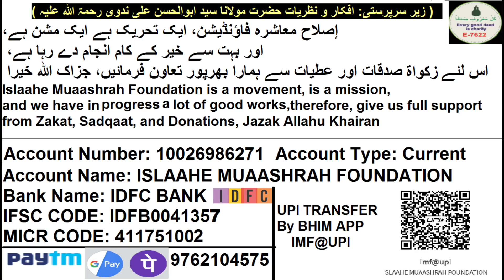Saudi Hukumat Zawaal Ke Taraf | سعودی حکومت زوال کے طرف